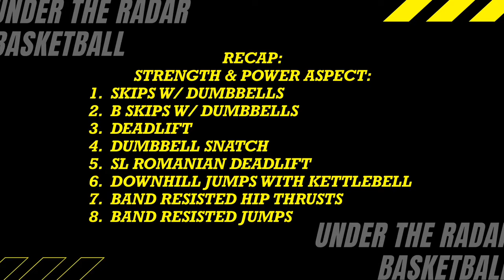HOW TO JUMP HIGHER WITH PBA GINEBRA PLAYER JAPETH AGUILAR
Plyometrics workout with PBA player Japeth Aguilar